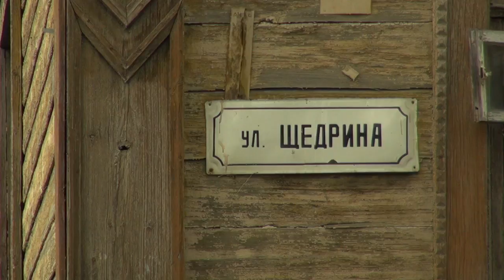В доме на улице Щедрина провалилась крыша